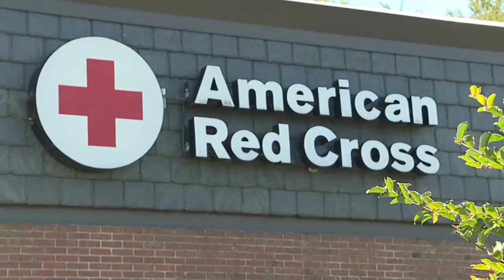As Hurricane Dorian approaches, local volunteers head towards storm